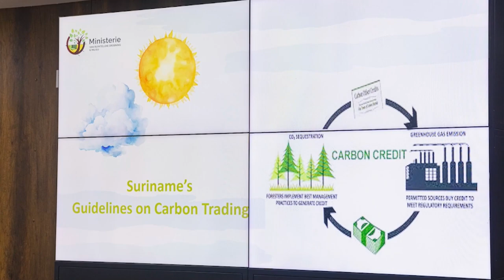05 07 2024 KORTE BERICHTEN: PRESIDENT, CHINESE AMBASSADEUR, REGERINGSRAAD